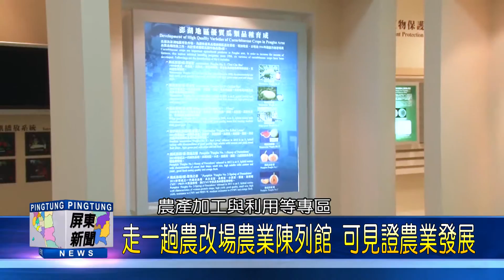105 0829 走一趟農改場農業陳列館 可見證農業發展